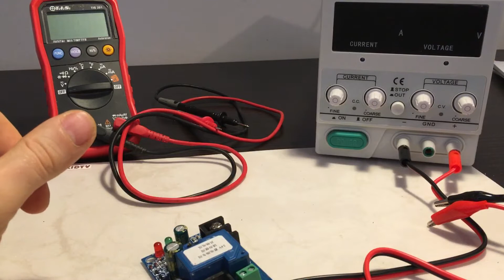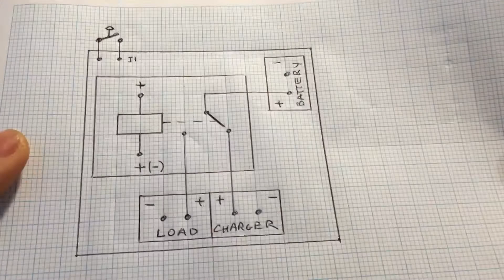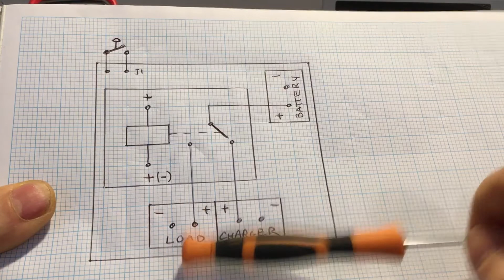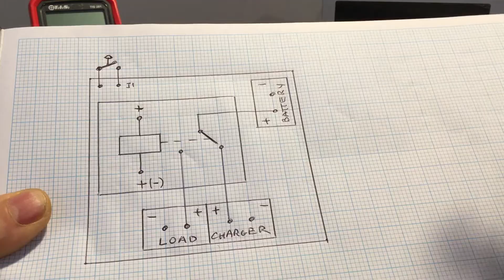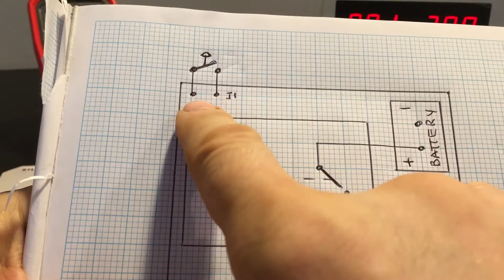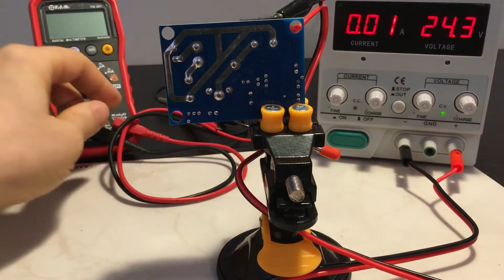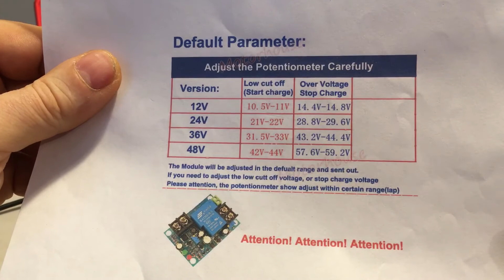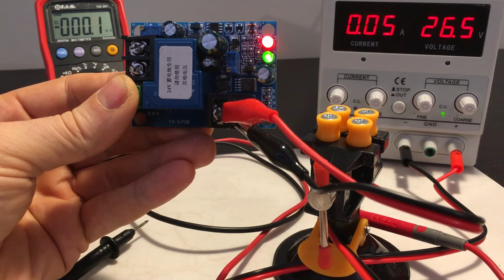Battery Controller Board YX-1708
A quick review of battery controller YX-1708, operation plus override switch.